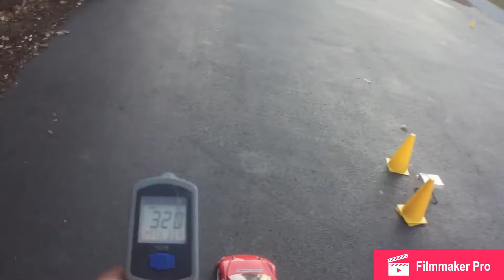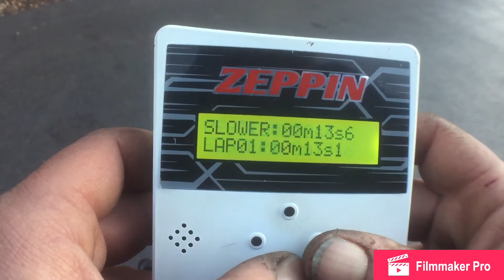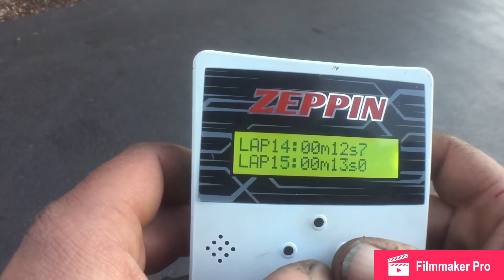6amRC. Winter practice. Serpent Project 4x #3. Gravity RC foam tires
With Gravity releasing new foam tires. Figured I’d give them a try. I know I don’t have proper surface but figure I’ll give them a shot.